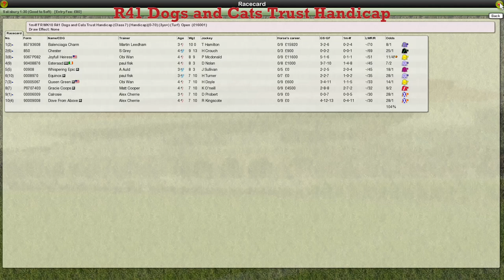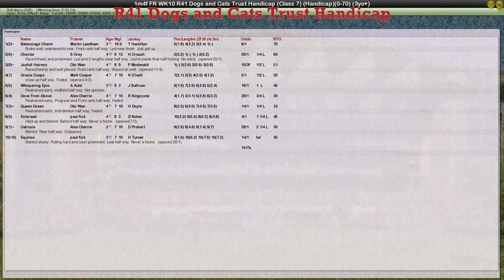FR WK10 R41 Dogs and Cats Trust Handicap